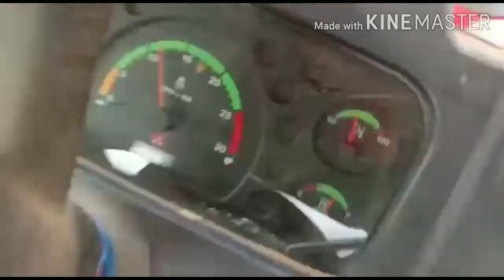Dhan And Gehu Jhadne Ka Machine|Dhan Thresar Machine